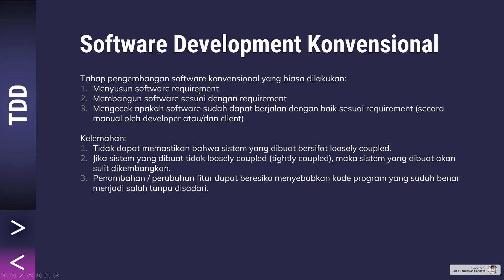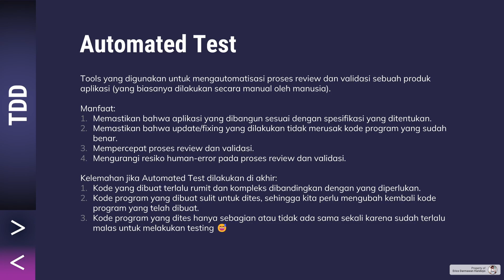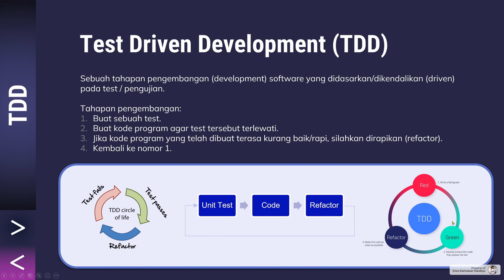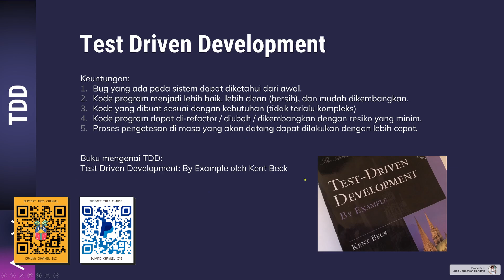[ENG SUB] [4K] [Null Safety] FLUTTER 2 - 22. Test Driven Development (TDD) Part 1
Halo semuanya.. Kalian tentu sering banget mendengar mengenai Test Driven Development (TDD) atau Test Frist Development kan? Nah.. Pada video kali ini, saya akan coba membahas apa itu TDD, kenapa kita perlu TDD, dan apa keuntungan bagi kita menggunakan TDD. Semoga bermanfaat ya..

🎵 ENDING SONG: "Night Hunter" by Starunner 🎵